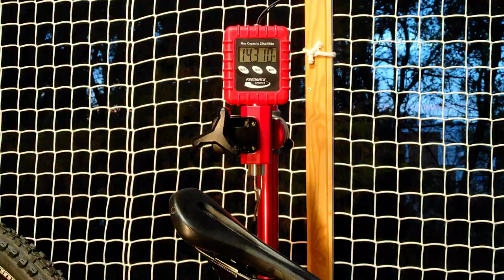Orbea Rallon Restyling | Gonzalo Rodriguez Photography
Restyling Orbea Rallon R5, una locura de proyecto en el que he puesto mucha ilusión y un montón de horas.

-Paso 1: Despiece total de todos los componentes (menos suspensiones), ¡casi 600 piezas!
-Paso 2: Pulido espejo de la horquilla, desviador, pedales, pinzas de freno, manetas de freno y abrazaderas maneta cambio y
  tija telescópica.
-Paso 3: Lijado de todo el cuadro y basculante, grit 320 / 800 /2000
-Paso 4: Pintado a 2 colores, logos con plantillas, soporte de pintura hecho a medida.
-Paso 5: Componentes sustituidos por nuevos:
  Cuadro: rodamientos suspensión, protecciones pedalier, cadena y tirante
  Transmisión: plato, cassette, cadena, protecciones bielas, fundas, cables
  Frenos: discos, pistones metálicos pinza, pastillas, latiguillos
  Ruedas: neumáticos, válvulas tubeless
  Puños manillar
-Paso 6: Mantenimiento de horquilla y amortiguador.
-Paso 7: Montaje final con herramientas específicas.